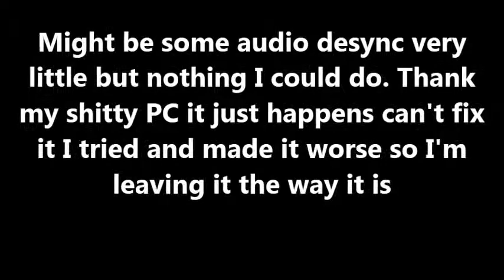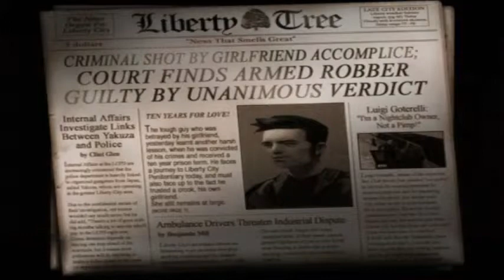Home Sweet Home In Liberty City (Grand Theft Auto III) W/TripletheTDog #1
You've been betrayed and left for dead. Now you're taking revenge, unless the city gets you first. Mob bosses need a favor, crooked cops need help and street gangs want you dead. You'll have to rob, steal and kill just to stay out of serious trouble. Anything can happen out here.